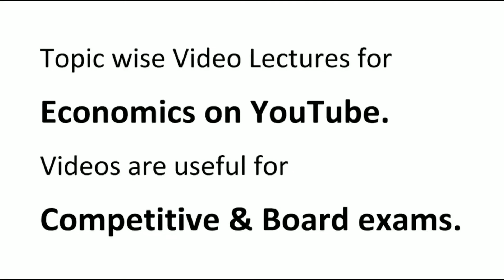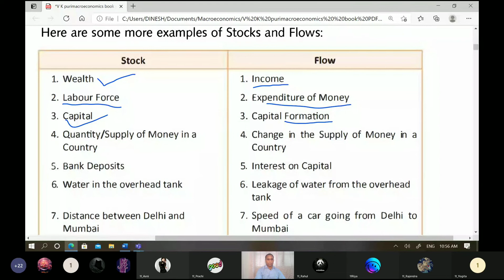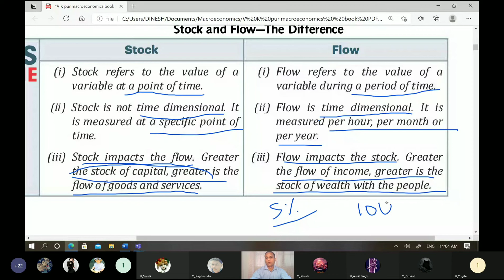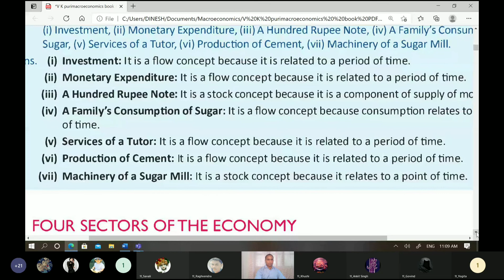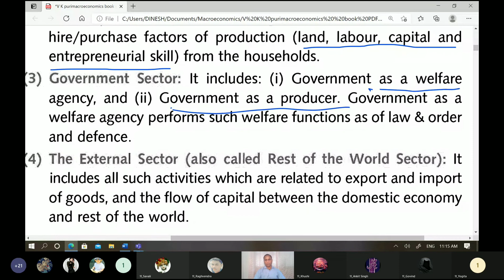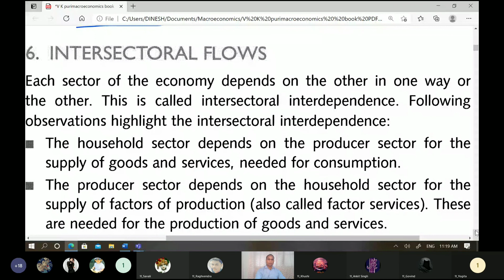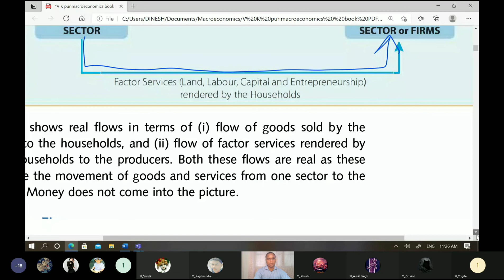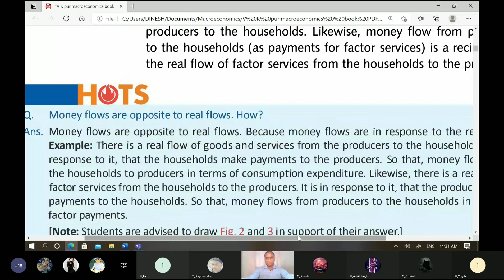SOME BASIC CONCEPTS OF MACROECONOMICS 6 Stock And Flow, Intersectoral Flow (Real Flow & Money Flow)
Topic wise Video Lectures for Economics on YouTube.Videos are useful for different board and competitive exams.